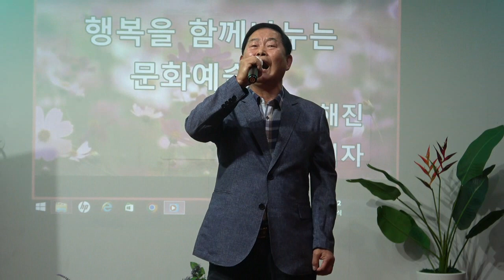가수강영재 /고향이 좋아 *원곡김상진 /문화연예예술단 /음악의전당 그때그집 2024 09 21